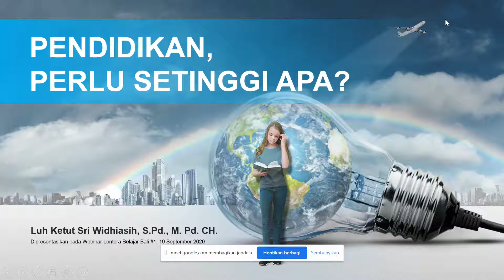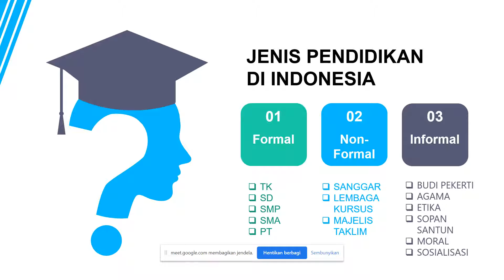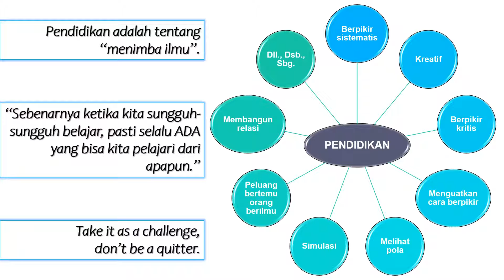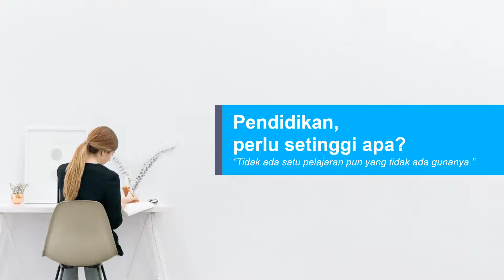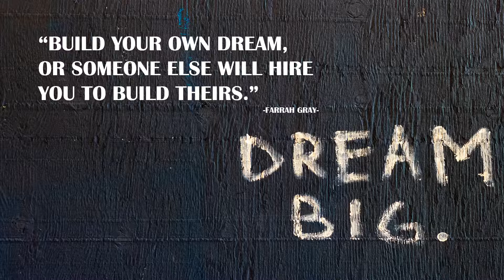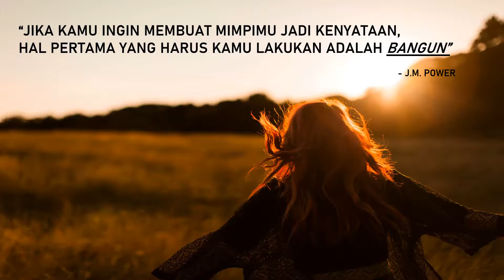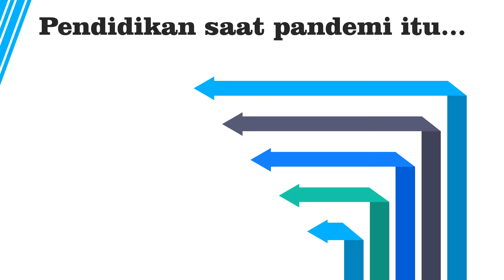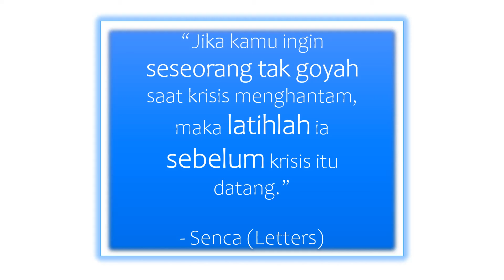PENDIDIKAN, PERLU SETINGGI APA?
Dalam video ini akan banyak menjawab keraguan kalian tentang pentingnya pendidikan di masa pandemi ini. Semoga tercerahkan, semoga kita bisa 'menyalakan lilin' di tempat kita masing-masing.
See you on top.

Note:
Berikut recording presentasi Ms. Dhias di Webinar Lentera Belajar Bali #1, 19 September 2020.